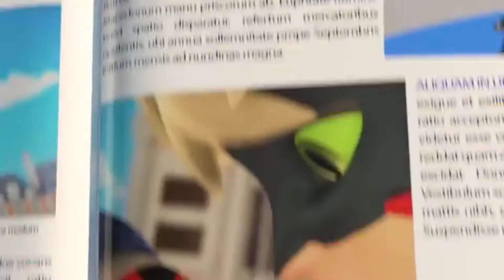Miraculous bright amv 2k special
the song is called bright from the show julie and the phantoms. it's netflix go watch it 🙃

Hi guys I'm sorry for the long wait but this took me for ever to edit and I hope you guys enjoy it. thank you so much for my 2k subs it truly means alot